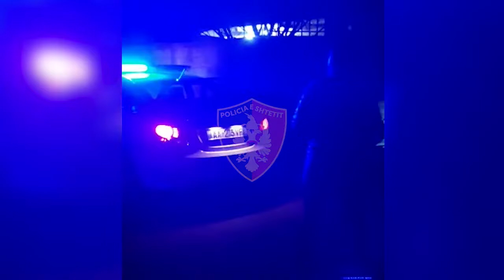Tenton të vjedhë banesën në Shkodër, në pranga 36 vjeçari